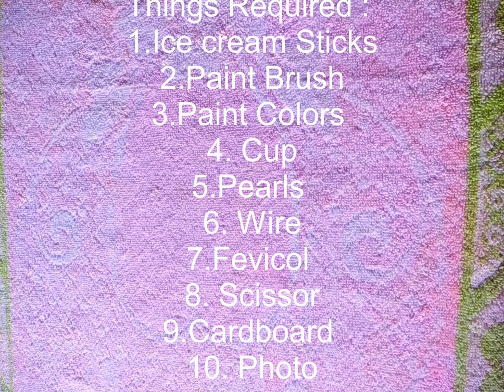How to Make a Ferri Wheel Photo Frame out of Popsticks ( Icecream sticks)/ Easy Craft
In this video i show u How to Make a Ferri Wheel Photo Frame out of Popsticks( Icecream sticks) .Watch this video and enjoy it.